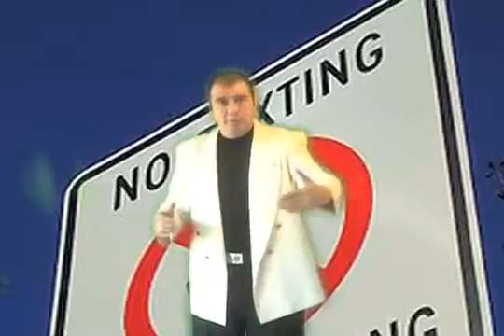Sal Castillo - Farmers Insurance Seguros para auto con o sin licencia de conducir